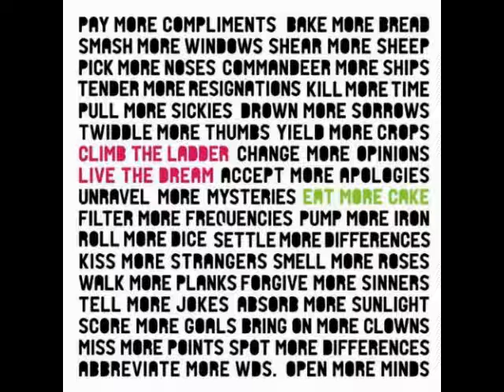Eat More Cake - Smoke and mirrors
2ème titre sur l'album "Climb the Ladder Live the Dream" du groupe Eat More Cake.

2nd song of the album "Climb the Ladder Live the Dream" by the band Eat More Cake.